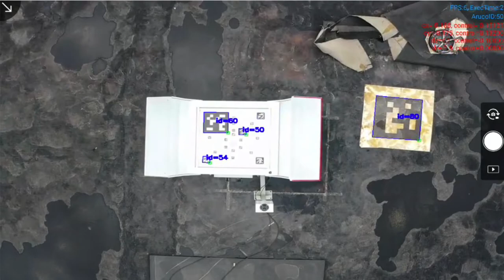Vision-based Precise Autonomous Landing for Limited Feedback UAV-UGV Cooperative Systems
With the rapid development of Unmanned Aerial Vehicle (UAV), UAVs have been a promising specialized solutions in many industries. However, apart from the intensive-labor dependency, the low power endurance of a UAV severely limits the practicability. In this work, a cooperative system is proposed for UAVs with the assistance of unmanned ground vehicles (UGVs) to break the ceiling on flying time for UAVs.  To get rid of human operators, the autonomous landing is definitely a preliminary required task for unmanned systems, which is even more challenging for a moving platform. To cope with this issue, we propose an autonomous landing scheme using multiple-scale Quick Response (QR) codes for different altitudes, thereby communications between UGV and UAV are not required during the landing process. The limited feedback between UAV and UGV is able to improve the robustness and save energy by taking advantages of QR codes tracking. In contrast to the conventional landing algorithms based on Global Positioning System (GPS), the proposed vision-based autonomous landing algorithm is available for both outdoor and GPS-denied indoor scenarios. Furthermore, mean shift tracking algorithm is introduced to track the position of platform from the consecutive frames of image sequences taken by UAV. In this way, the trend tracking can be robust even if the QR-codes are out of view from UAV. Finally, the simulations as well as practical experiments  are conducted to show the effectiveness and robustness of our proposed system.